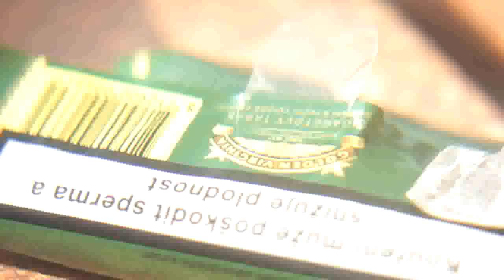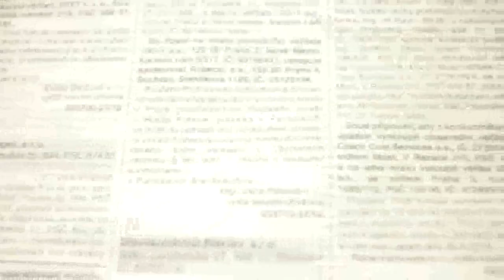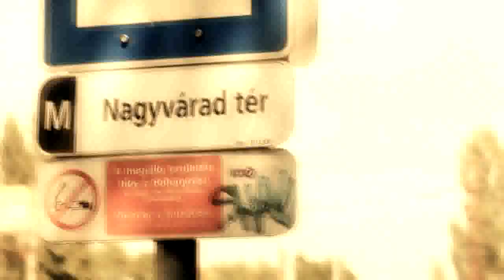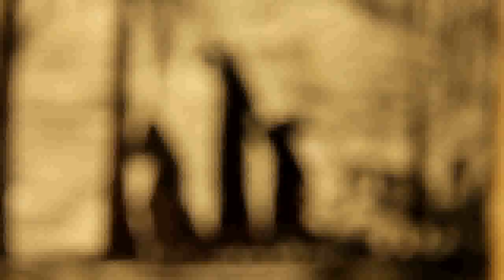Prague, Budapest, Sarajevo , Istanbul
Film shot during a trip to Istanbul in which both photography and video making were an intention. First part of author fiction/documentary lost together with a burned harddrive while on edition... a shame...